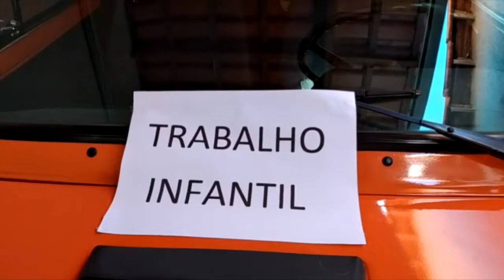Direitos da criança: trabalho infantil, não!!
Trilha da leitura dá dicas de como superar o trabalho infantil, indicando o ECA e o site do MPT em quadrinhos!